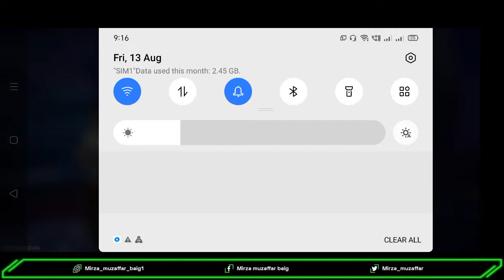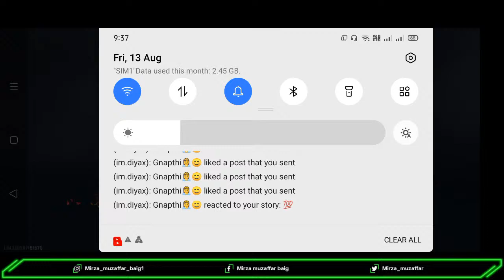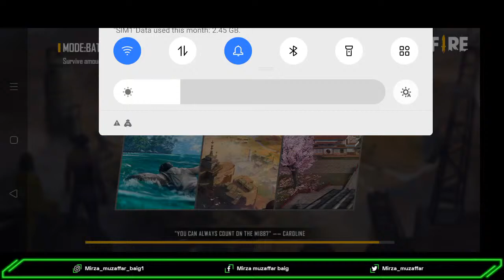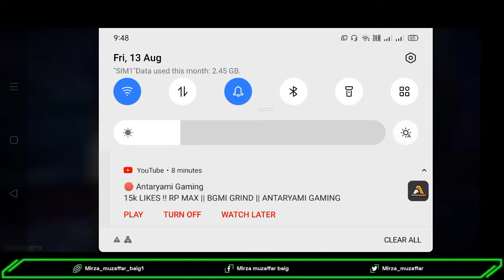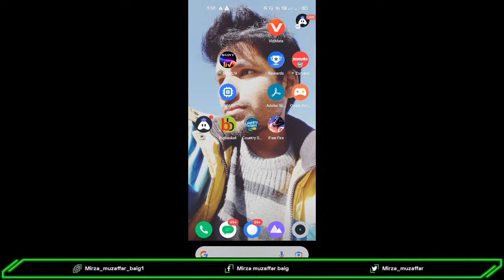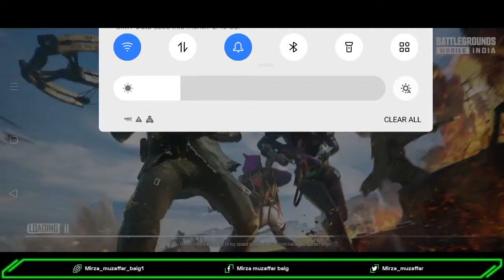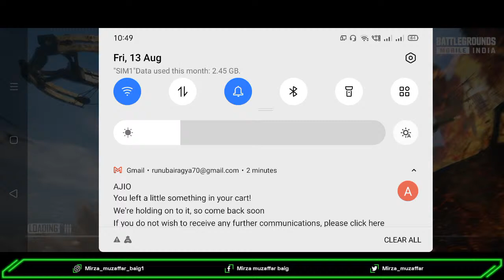[English] Garena Free Fire : 👍 stream | Playing Solo | Streaming with Turnip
Today I am streaming garenafreefire. Other popular games:
PUBG Mobile
Garena Free Fire
Among Us
Call of Duty Mobile
Fall Guys
Fortnite
Roblox
Minecraft